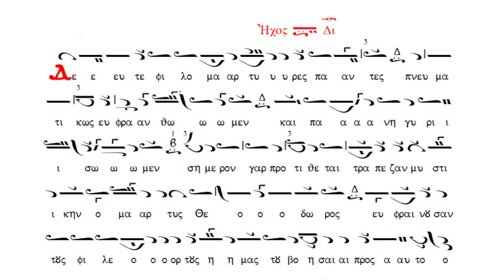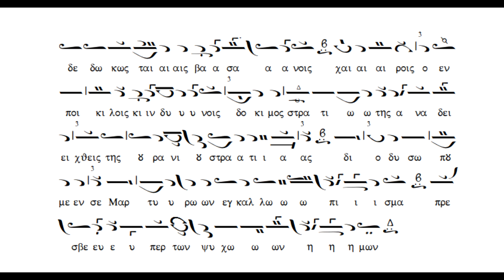Τη Παρασκεύη της Α΄ Εβδομμάδος,Δεύτε φιλομάρτυρες πάντες,ήχος β΄,Πανάρετος Φιλοθεΐτης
Τη Παρασκεύη της Α΄ Εβδομμάδος,Δεύτε φιλομάρτυρες πάντες,ήχος β΄,Πανάρετος Φιλοθεΐτης(βιβλίον Μουσική Κυψέλη,Τριώδιον,Στεφάνου Λαμπαδαρίου)